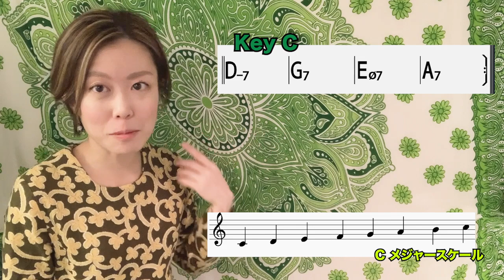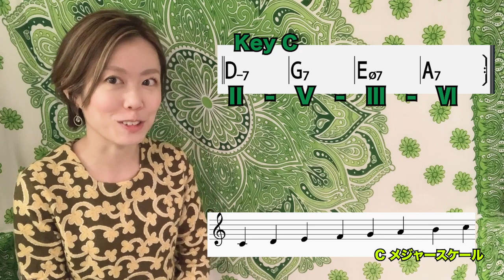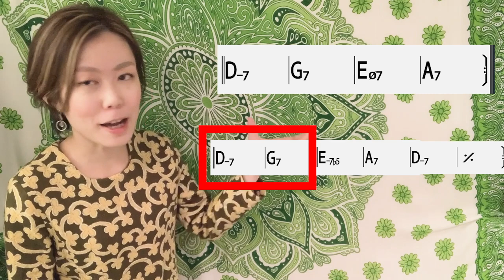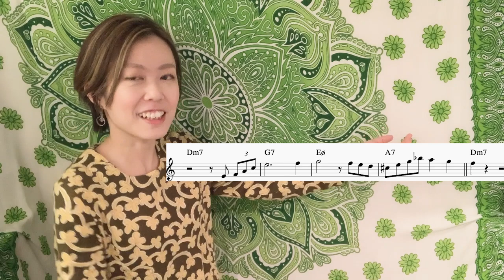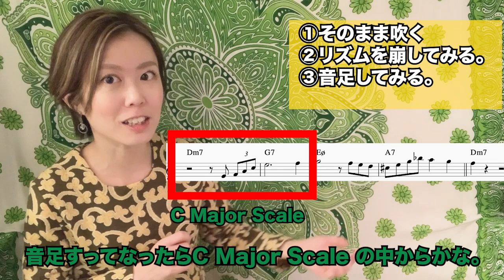逆循環コード/Ⅱ-Ⅴ-Ⅲ-Ⅵのアドリブ練習🎷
練習しておいた方がいいアドリブのコード進行について、解説してみました。
なかなか簡略化してますので、とりあえずのとっかかりには程よいレベルかもしれません。笑

関西在住、田中静香です。
音楽をやっていますが、このチャンネルでは
私の日常を動画に撮ってアップしていきます。
音楽を仕事にしているのでどうしても音楽のことが中心になりそうなので、
私の作品や音楽について、サックスについて、
さらには趣味の旅行についてなど、私の生き様を投稿していきます。